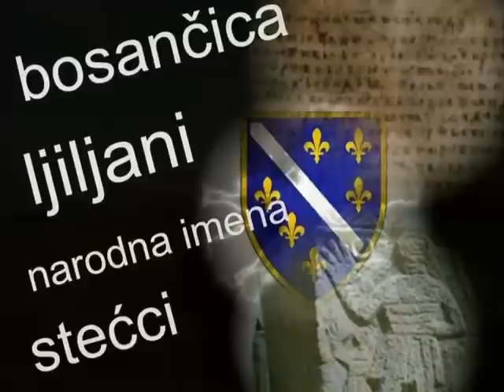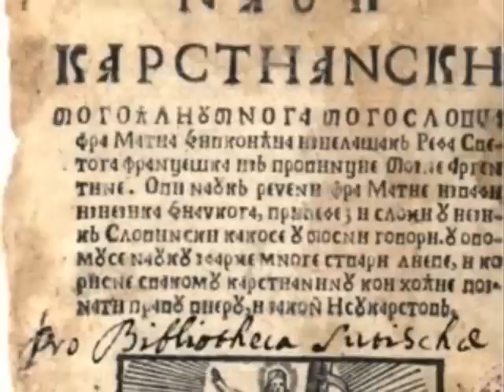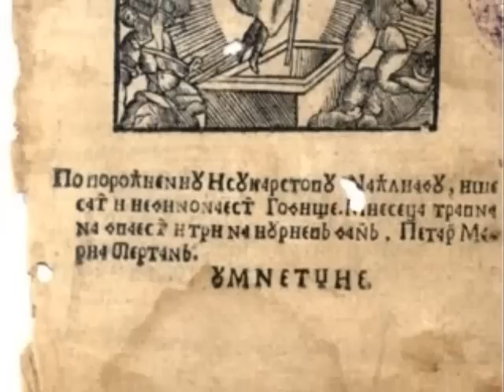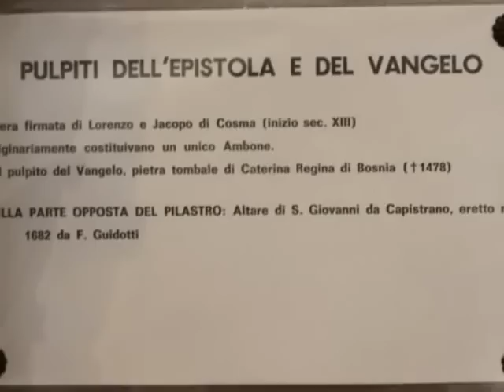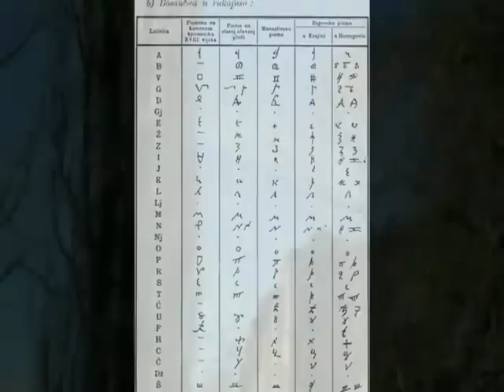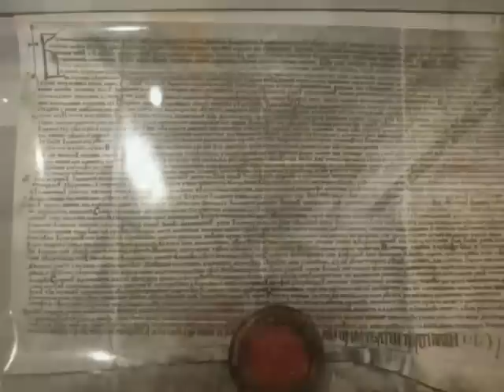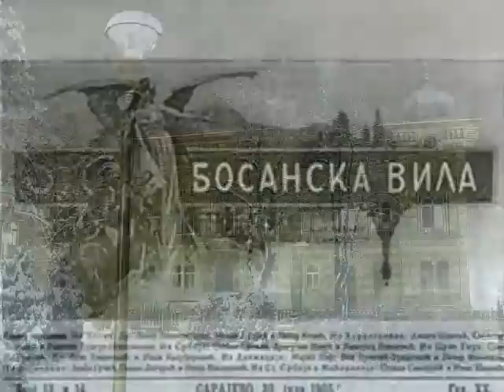Bosnia, music mix... uploaded by:BosnaPerunSvarog channel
Bosna mix , BiH,  Босна и Херцеговина ,
Slavic , Balkan music славянская музыка
Босна, Bosna,  Босния
Čast mi je postaviti ovu muziku na svoj kanal... hvala...